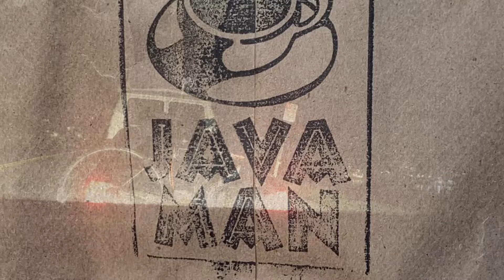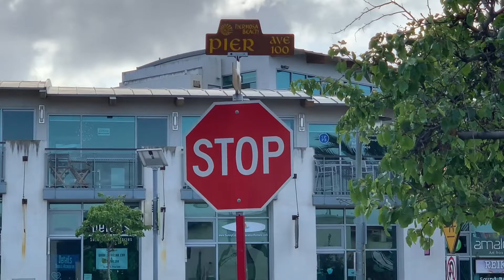HEY, Bike lane!! JAVA MAN.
Bike on your left. Bossing firsti time @ JAVA man coffee in Hermosa, Beach, CA!